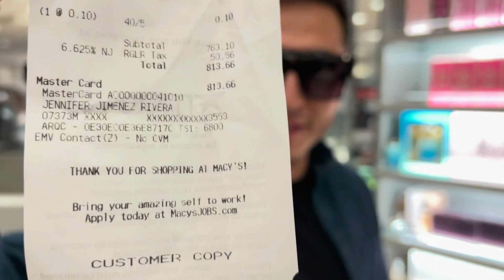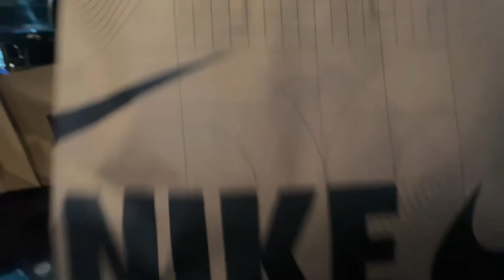mira cuánto dinero gastamos en estas tiendas de marca 🤑💰💲